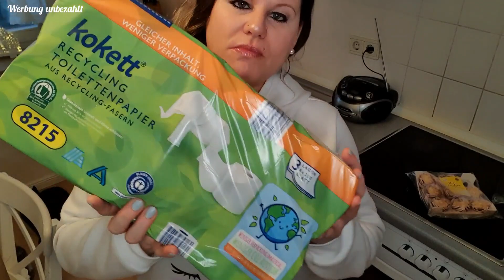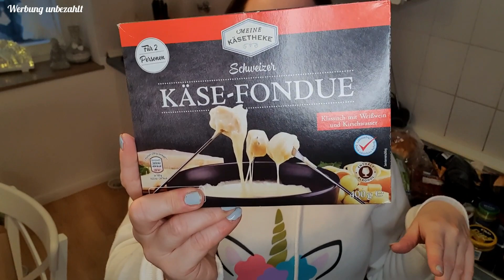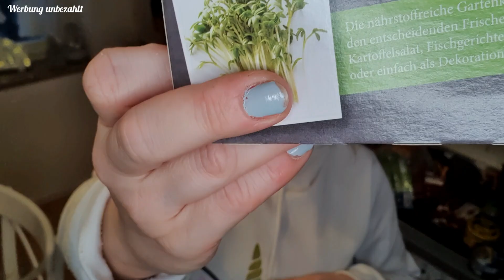Aldi Christmas Food Haul 🛒🎅 | KW 51 | 2 Personen | Mega Angebote | Shivashakti8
💕💗 ⇓ Weitere Infos ⇓ 💗💕

Hallo Ihr Lieben, heute zeige ich Euch meinen Einkauf von Aldi 🛒
Ich habe schon einmal ein wenig für Weihnachten eingekauft, es lohnt sich diese Woche wirklich, denn es waren mega Angebote da.
Ich wünsche Euch ganz viel Spaß mit dem Video.
Wenn Euch solche Food Hauls gefallen und Ihr mehr Videos von meinem Wocheneinkauf sehen möchtet, lasst gerne einen 👍 da

Uploadzeiten: Jeden Sonntag fest und (gelegentlich Donnerstag)  19 Uhr 30 🎉

Schreibt mir gerne Euer Feedback zu meinem Video in die Kommentare!

Es findet keine Kooperation statt - Unbezahlte Werbung

📦 💌 Für Pakete →: (DHL Packstation)

Nina Früchtenicht
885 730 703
Packstation 270
22043 Hamburg

💖  NEUE VIDEOS IMMER SONNTAGS UM 19 UHR 30 💖
 Zur Zeit auch Donnerstag um 19 Uhr 30

Musik Intro/Outro vom Programm Intro Maker:
Christmas Day - Alex Make Music / pixabay
Videoschnittprogramm: Video Maker